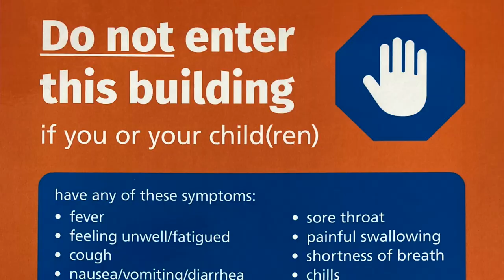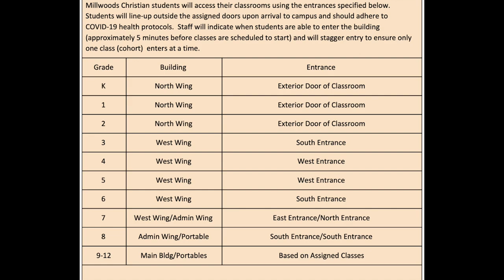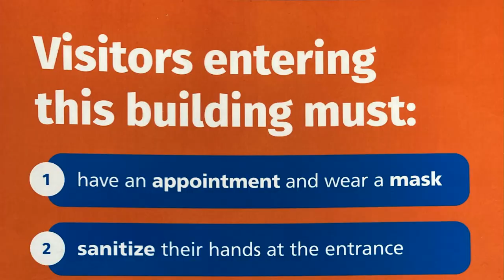MCS Re-Entry Video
Principal Dan Vandermeer welcomes students back and gives onsite re-entry instructions for parents and students.